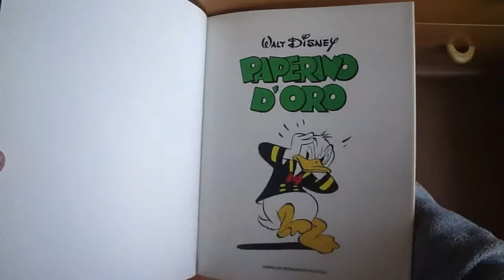Paperino d'oro 15)